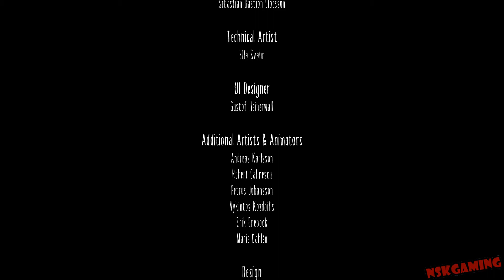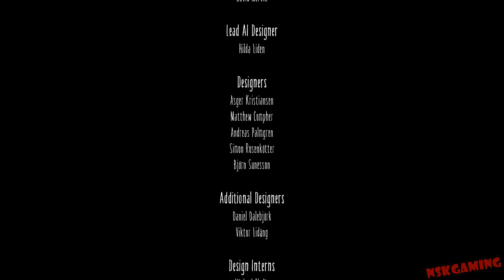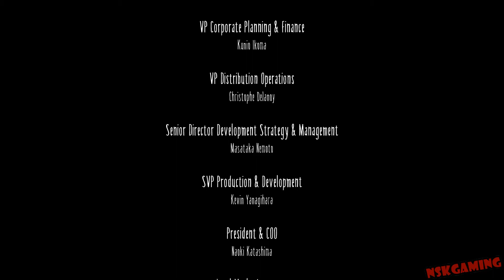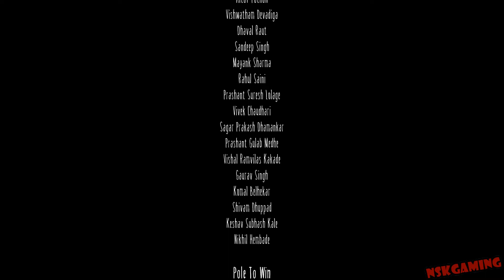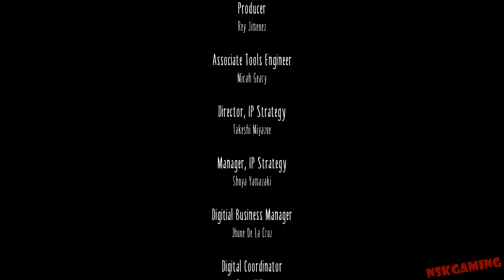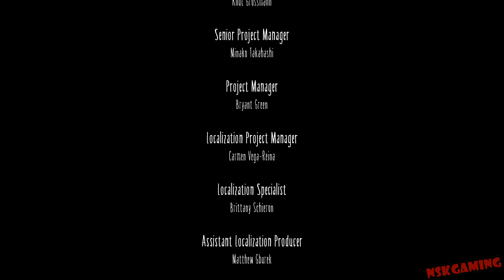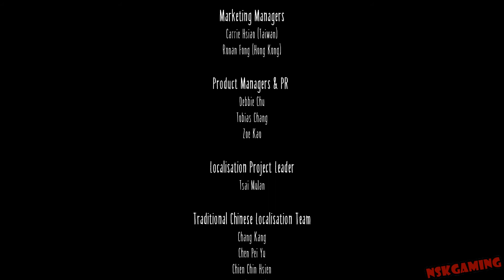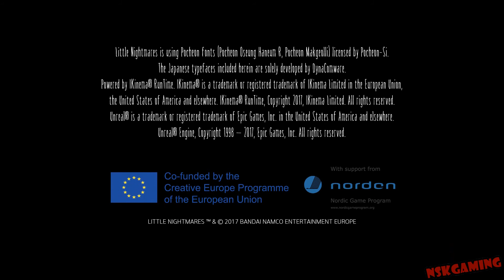Little Nightmares | Part #5| Not like this....(The End?...)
It can't be, not like this...